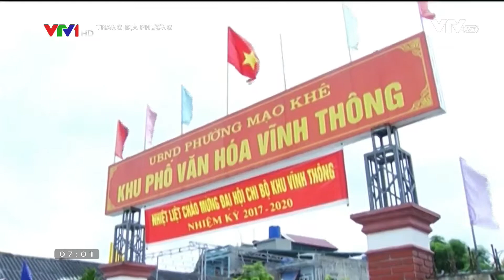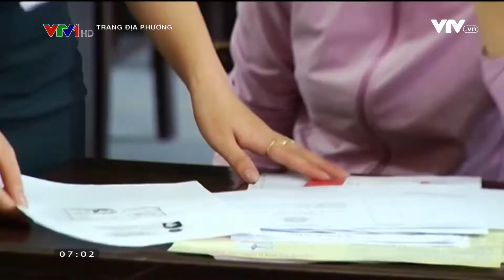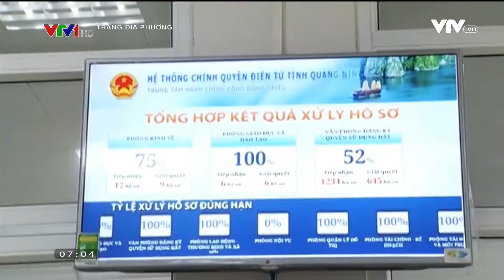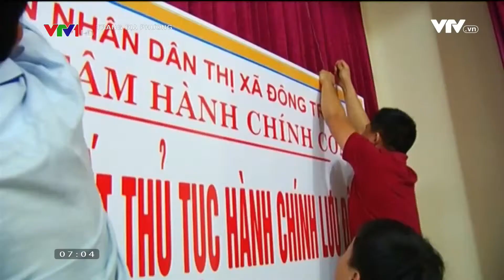Trung tâm hành chính công thị xã Đông Triều, tỉnh Quảng Ninh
DDCI ĐÔNG TRIỀU - CẦU NỐI NGƯỜI DÂN, DOANH NGHIỆP VÀ CHÍNH QUYỀN